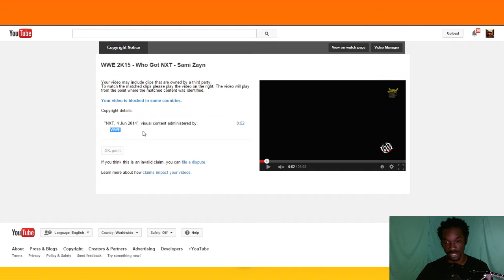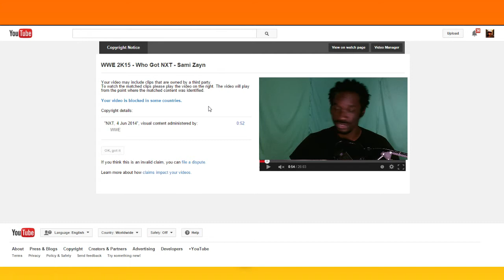WWE 2K15 2K Showcase Update Video Dealy